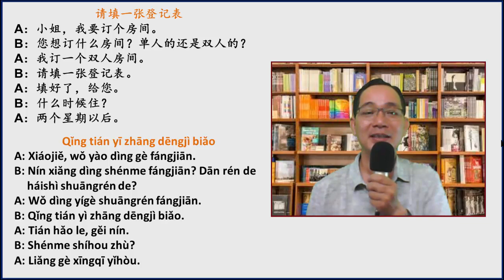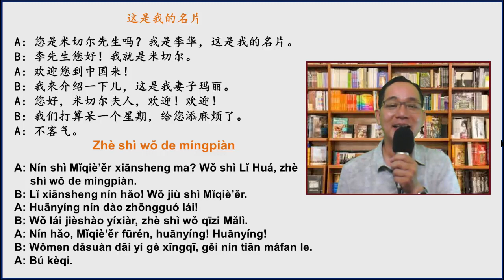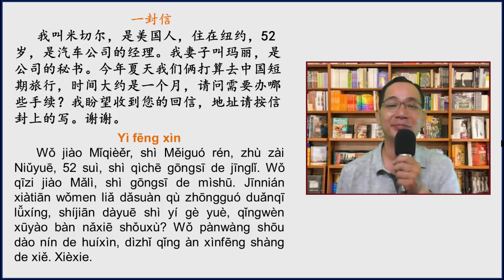PHẦN 5/6 CỦA BÀI 21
Trong phần này chúng ta sẽ cùng nhau tìm hiểu các đoạn đàm thoại và đoạn văn ngắn của bài 21.  Chúc các bạn học vui nhé.  Thân chào.